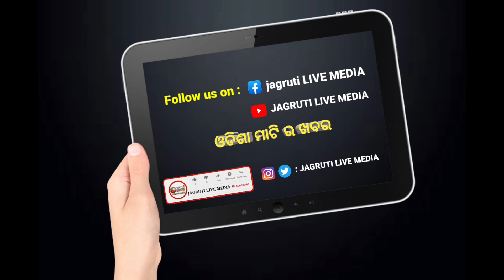26 June 2024 || ସକାଳ express ଖବର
26 June 2024 ସକାଳ express ଖବର